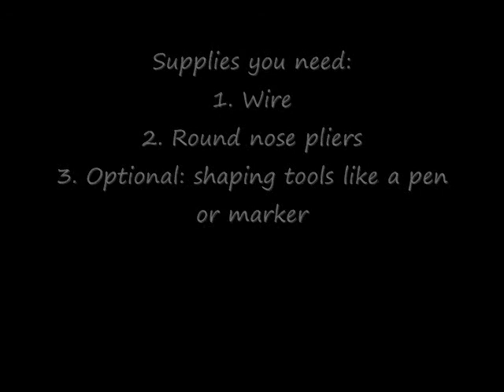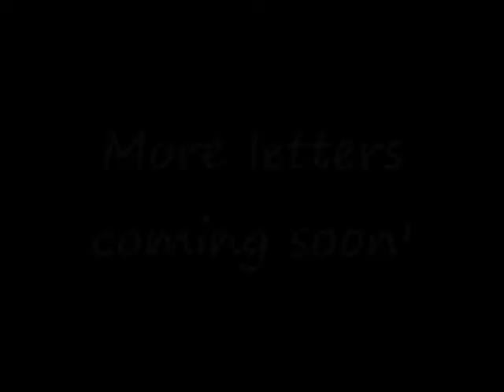Wire. Wire letters. Lower case a DIY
How to shape the lower case letter "a" for wire names.